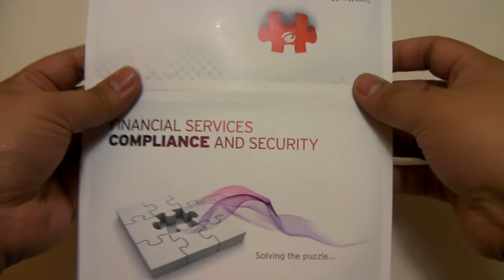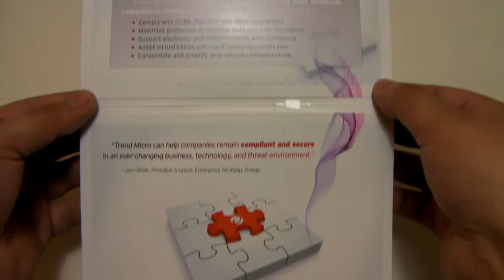Trend Micro - Direct Mail Campaign (Financial)